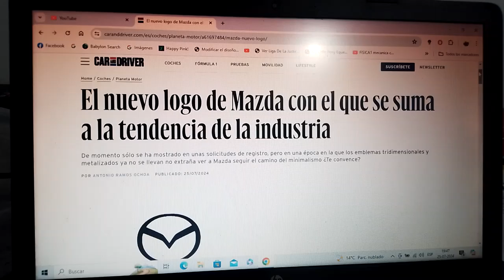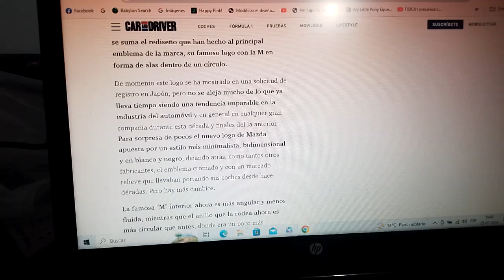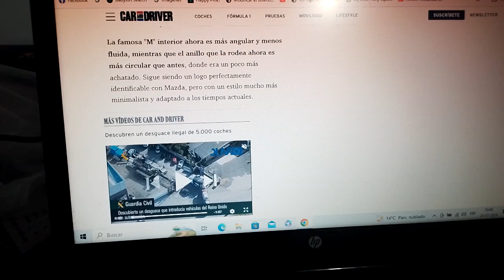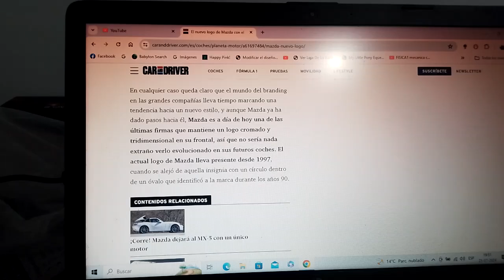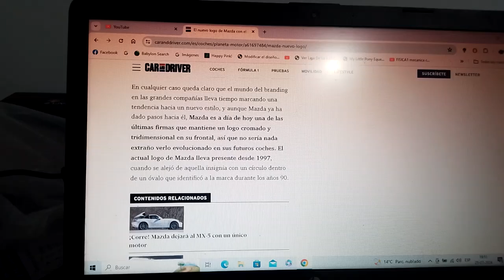Mazda presenta su nuevo logotipo corporativo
Con esto dejó definitivamente su emblema plateado y ahora lo sustituyó por uno minimalista